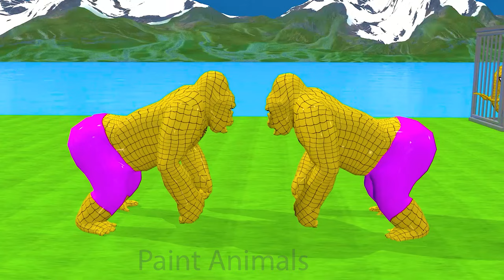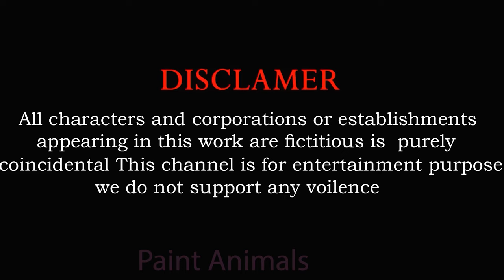5 Giant Duck,Cow, Buffalo, gorilla, Hippo, dog, Tiger, Sheep, Transfiguration funny animal 2023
5 Giant Duck,Cow, Buffalo, gorilla, Hippo, dog, Tiger, Sheep, Transfiguration funny animal 2023